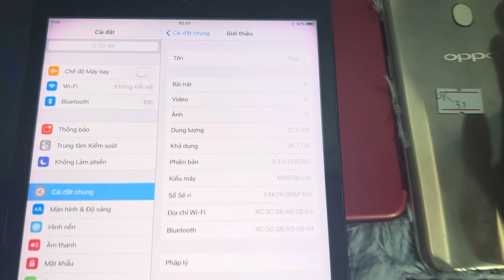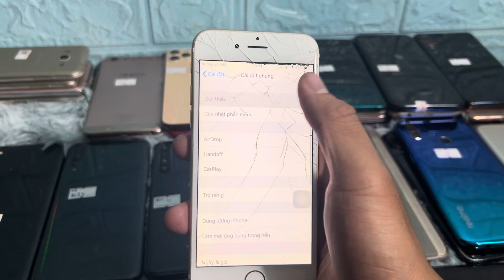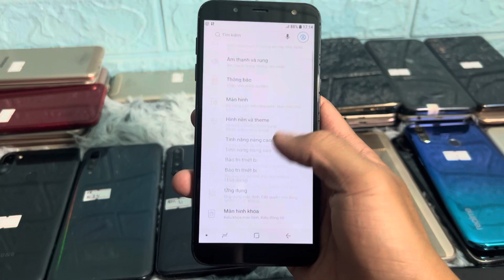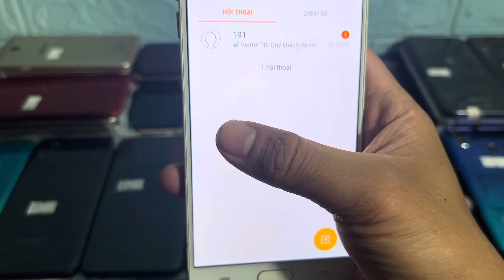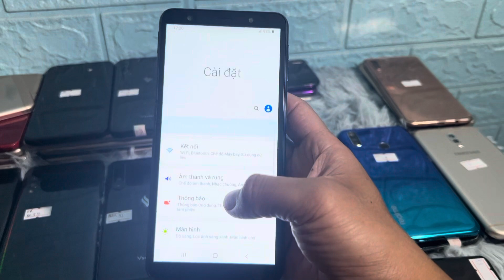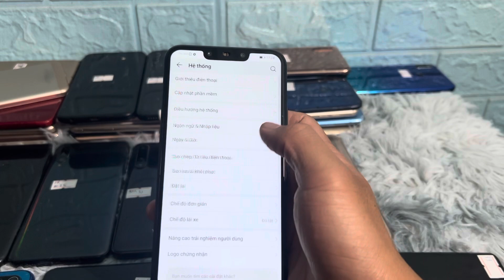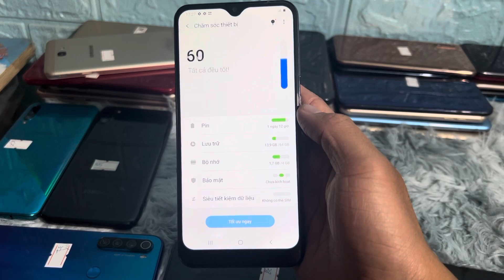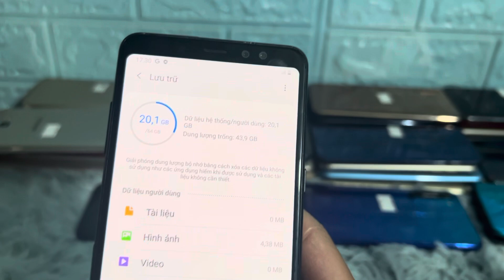Hàng về giá từ 190k đến 1tr450k zalo mua hàng 0912731033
Anh chị em xem video vui vẻ và hạnh phúc ủng hộ shop #